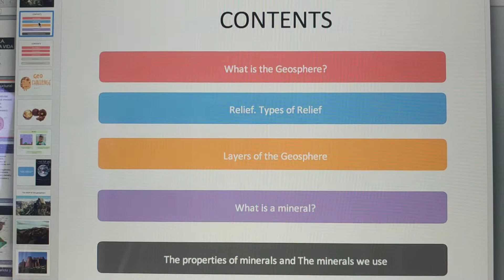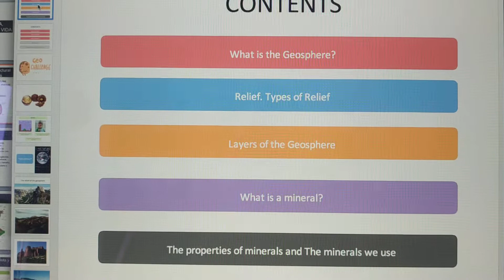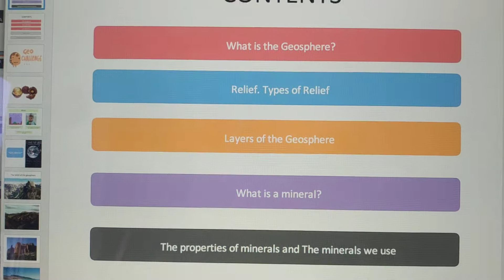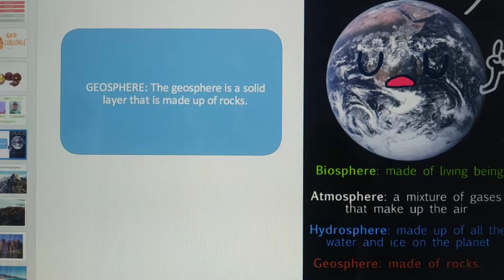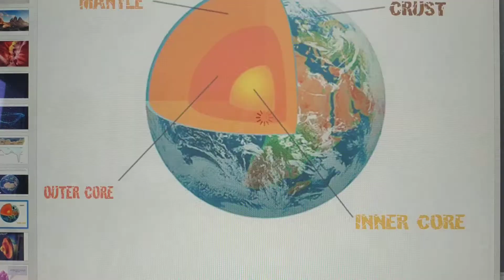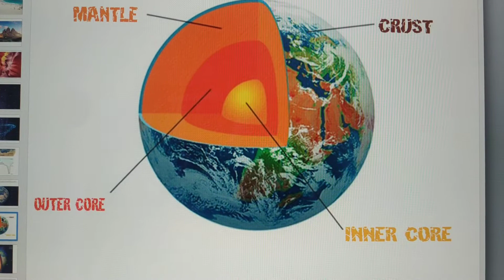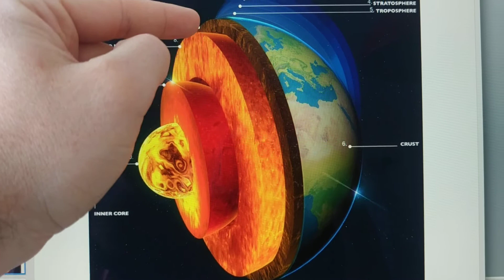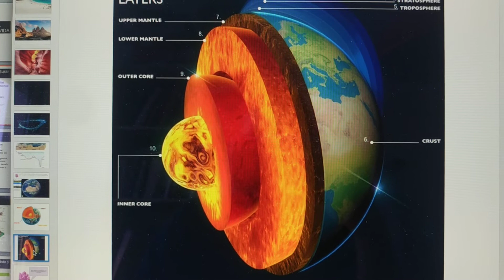Unit: The geosphere I: Minerals